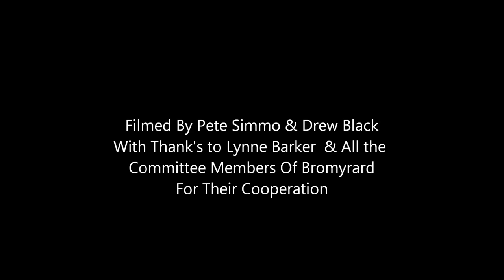Bromyard Folk Festival Movie 2010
Festival Artists:Rallion,Tri,Tipsy Jazz,Viki Swan & Jonny Dyer,The Old Dance School,Belshazzar's Feast,Issy And David With Kate Riaz,Mick Ryan And Paul Downes,The Doonans,Emma And The Professor,Keith Donnelly,The QP,James Findlay,Tom Kitching And Gren Bartley,Mick Ryan And Paul Downes,Dave Bordewy And Dave Young,Angles,Damien Barber And Mike Wilson